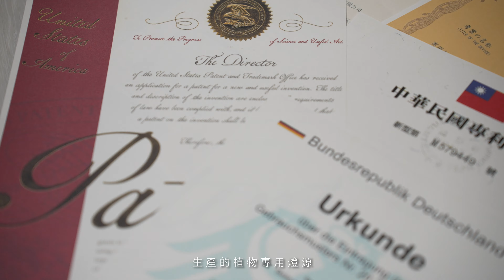OURA植照燈_形象廣告